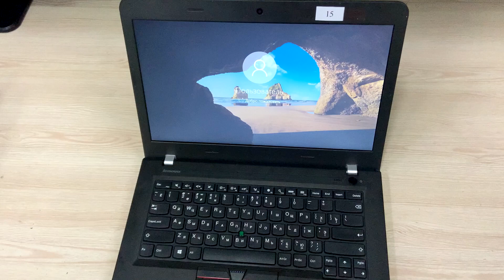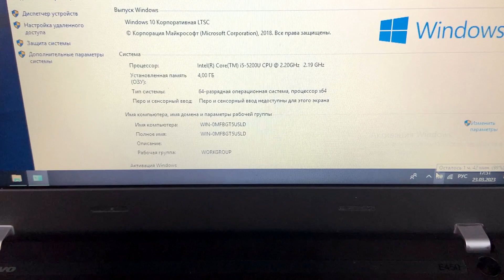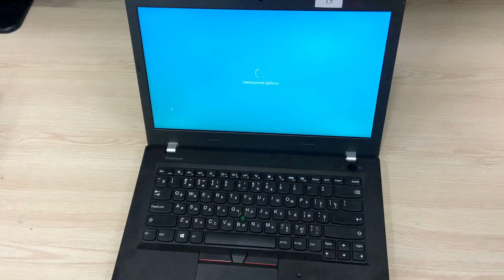Lenovo ThinkPad E450 laptop review